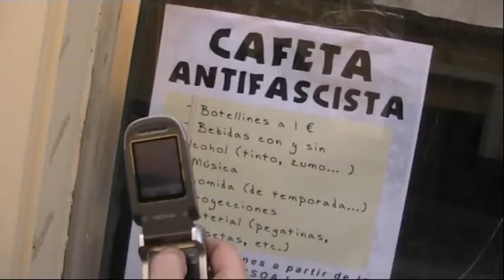CONCURSO CINEMA ODM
Tu película puede cambiar el mundo.
Este concurso de cortos sobre los Objetivos de Desarrollo del Milenio está organizado por CIC Batá, en consorcio con Oikos. Finaciado por la UE.